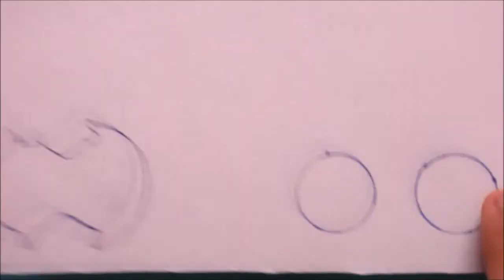HOW TO MAKE A BATMAN FIDGET SPINNER WITHOUT BEARINGS!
LET'S SEE HOW TO MAKE A BATMAN FIDGET SPINNER!